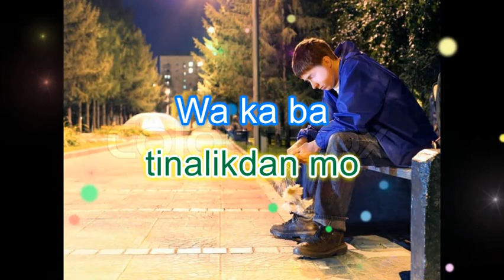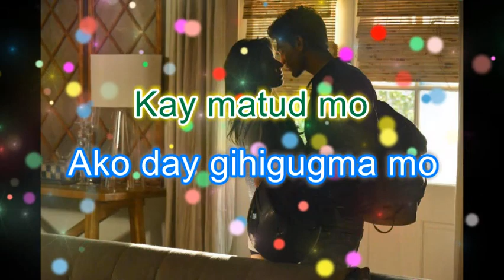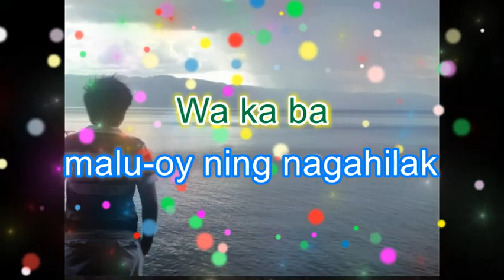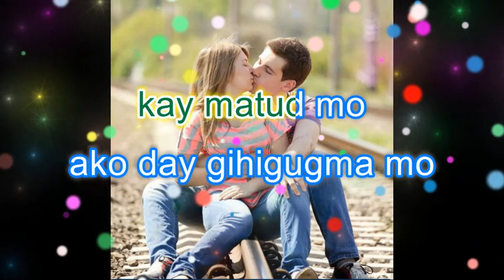KAHAPDOS by: Johnny Hope